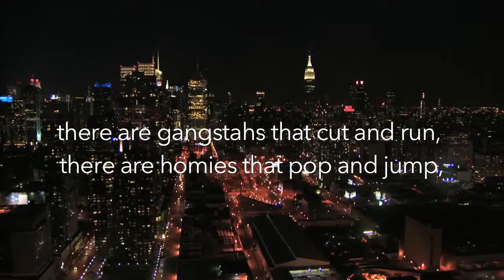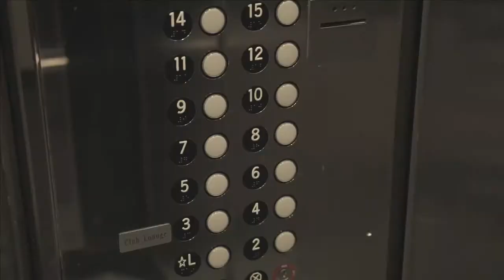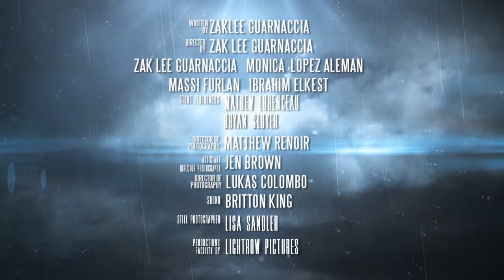Wheelzers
This is a video promo I produced for a product, but than turned out to become a fun short film. Everything minus the product is based on KALM idea one of my action film in preparetion. Thank you to all crew and the stunt/actor cast that dedicated their time to help out this no budget short film, the time is never enough on projects like this one. Over all we had to rush as time was running out, and on post we had the chance a little we missed on set… Love experimenting new ideas and thank you for watching. ‪

DP's - Matthew Renoir and Lukas Colombo
Assistant DP - Jen Brown

Sound- Britton King

Starring:
Zak Lee Guarnaccia as Kalm
Monica Lopez Aleman as Jessica
Massi Furlan as Yaroslav
Ibrahim Elkest as Samuel

Stunts;
Mathew Lorenceau
Bryan Sloyer

Fight Coordinator
Mathew Lorenceau

Fight Choreographer
Zak Lee Guarnaccia

Still Photography Lisa Sandler